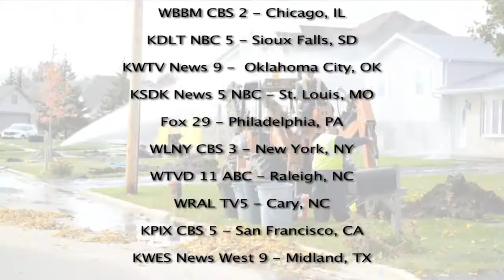Digging Dangers 25: Rearview Mirror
Our annual flagship video of the past year's excavation accidents that will be viewed by at least 100,000 individuals in 2015. As always, the video’s subtle messaging requires viewers to think, “What would I have done in that situation?”